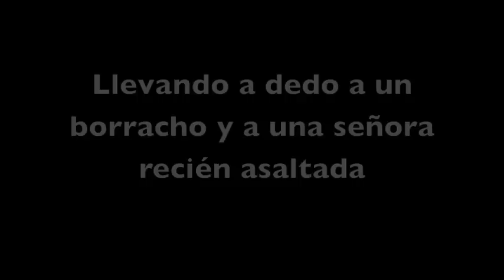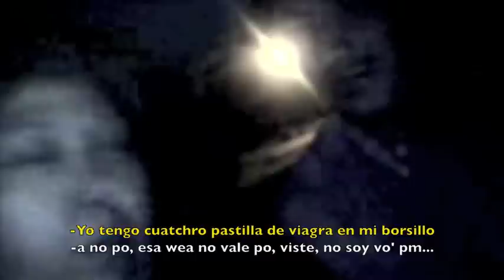EL BORSO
llevando a un curao y a una señora recien asaltada a dedo en algarrobo